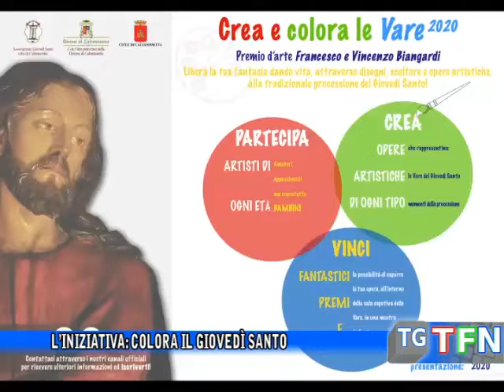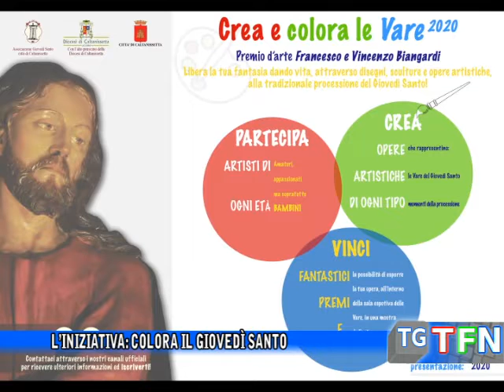L’iniziativa: Colora il giovedì santo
Crea e colora le Vare, il premio d'arte in memoria dei Biangardi per onorare la tradizione